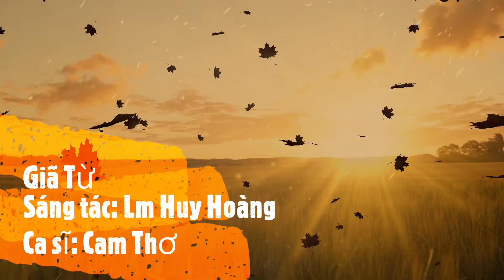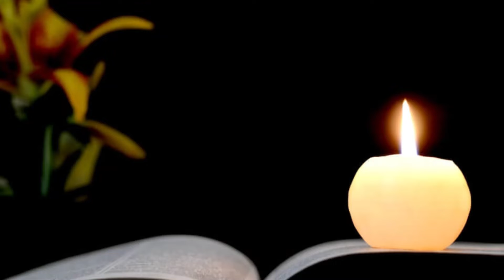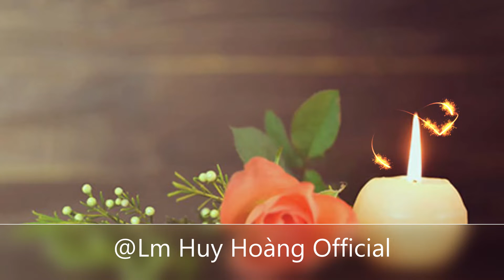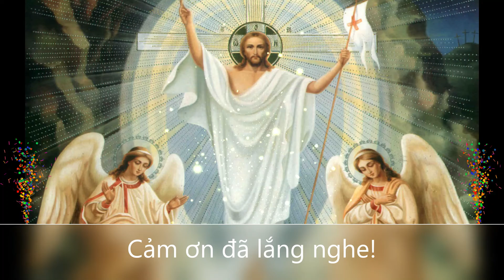Ca sĩ CAM THƠ hát rất cảm động ca khúc " GIÃ TỪ " trong tang lễ Ca sĩ PHI NHUNG!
Ca sĩ Cam Thơ đã hát rất cảm động ca khúc "Giã Từ" của Lm Huy Hoàng sáng tác, để chào vĩnh biệt ca sĩ Phi Nhung trong tang lễ tại Mỹ.
🎵 Thánh Ca Cầu Hồn: GIÃ TỪ (Imprimatur)
🎼 Sáng tác: Lm Huy Hoàng
🎙Ca sĩ: Cam Thơ